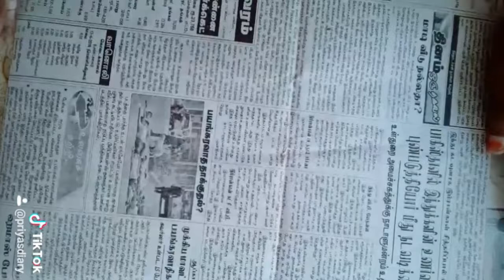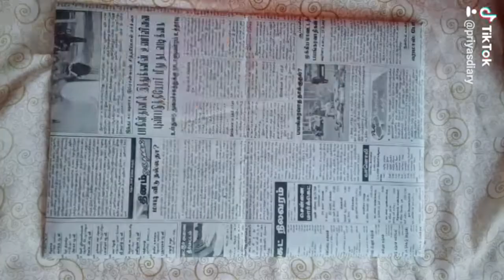பழைய நியூஸ் பேப்பர் பழைய காலண்டர் அட்டையும் இருந்தா இப்படி செய்ங்க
Old news paper and old calendar craft